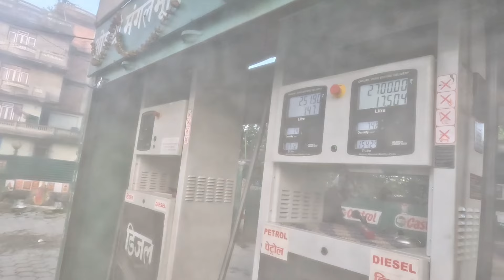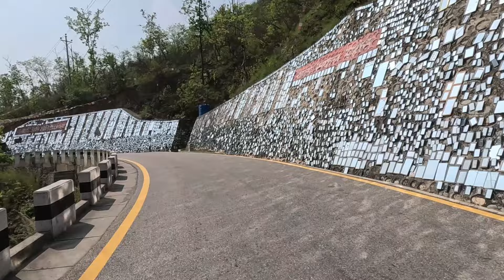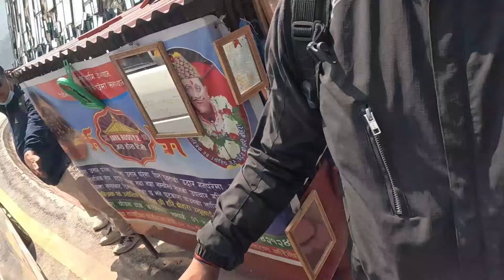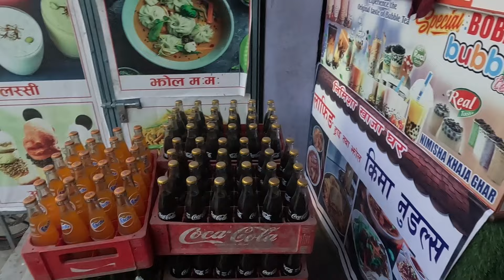मान्छे चिन्नेलाइ के ? 😁😄 santosh_lamaaa fypシ @SantoshLamaaa 🥰😘